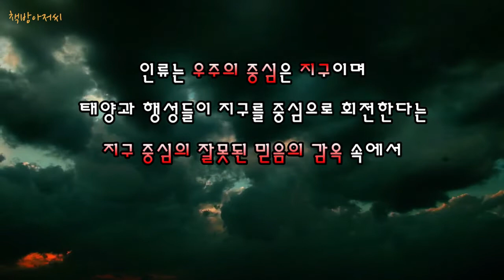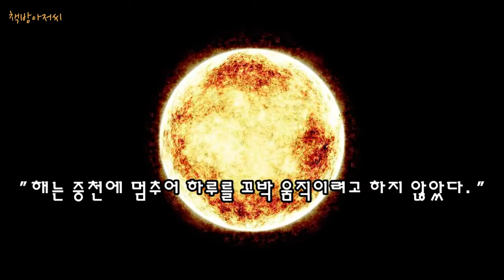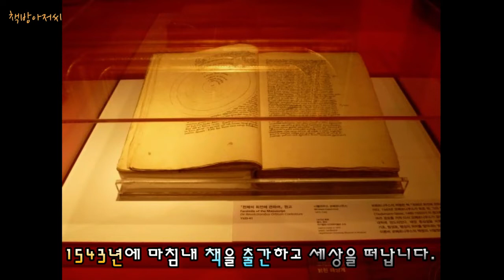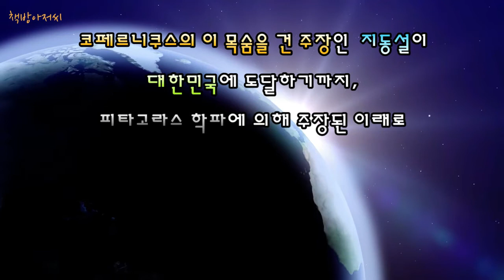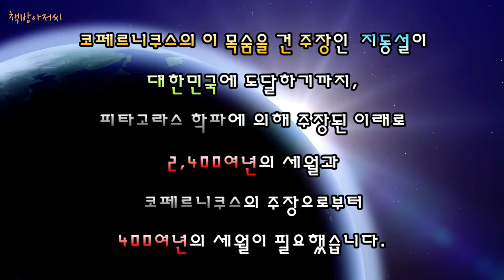코페르니쿠스 | 천구의 회전에 관하여 | 지동설 | 태양중심설 | 책방아저씨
코페르니쿠스 | 천구의 회전에 관하여 | 지동설

BC 500년경, 피타고라스 학파에 의해 “태양 중심설”, 지동설 주장!

그러나 BC 400년경, 아리스토텔레스에 의해 “지구 중심설”, 천동설이 주장되고 그 후 서기 85년경 프톨레마이오스에 의해 재확인된 지구 중심의 세계관!

그 후 1543년에 출간된 코페르니쿠스의 저서 “천구의 회전에 대하여”가 출간되어 다시 “태양 중심설”, 지동설이 주장되기까지 인류는 우주의 중심은 지구이며 태양과 행성들이 지구를 중심으로 회전한다는 지구 중심의 잘못된 믿음의 감옥 속에서 2,000여년의 세월을 보냅니다...

그러나 기존의 사상을 전복할 진리를 보았던 코페루니쿠스!

인류사의 사상적 혁명을 달성한 코페르니쿠스의 저서 "천구의 회전에 관하여"를 통한 그의 '목숨을 건 주장'을 책방 아저씨가 읽어 드립니다.

* 동영상을 보시고 도움이 되셨다면, '구독'과 '좋아요'를 눌러주시면, 보다 많은 사람들과 동영상을 공유할 수 있고 '책방아저씨' 제작에 큰 힘이 됩니다^^